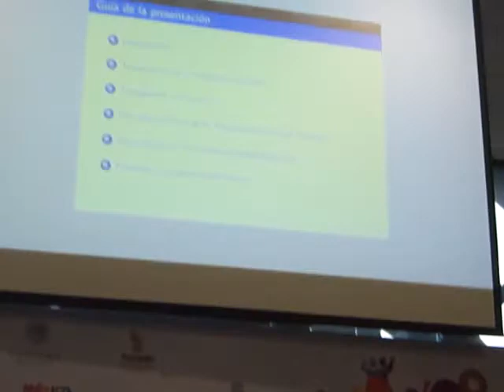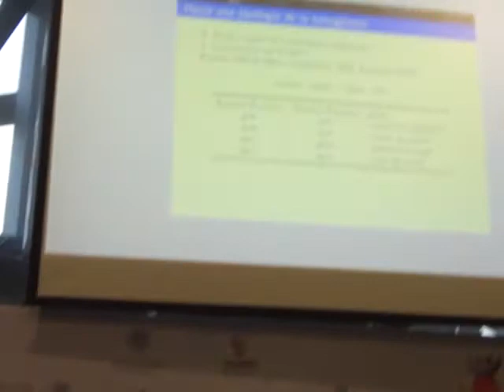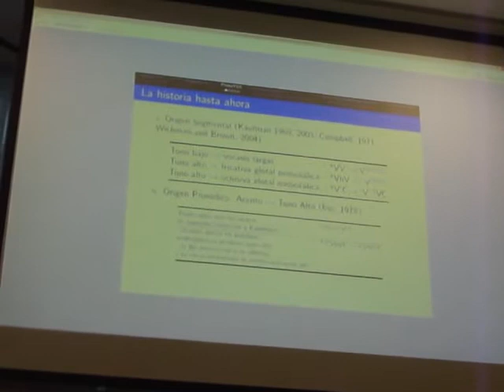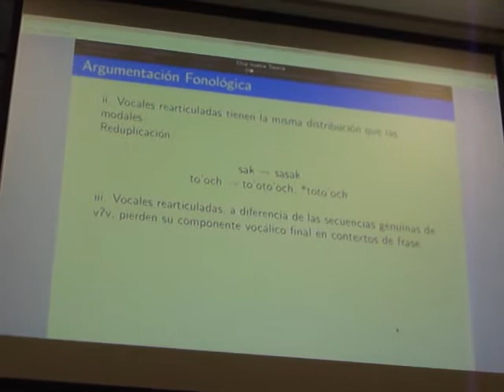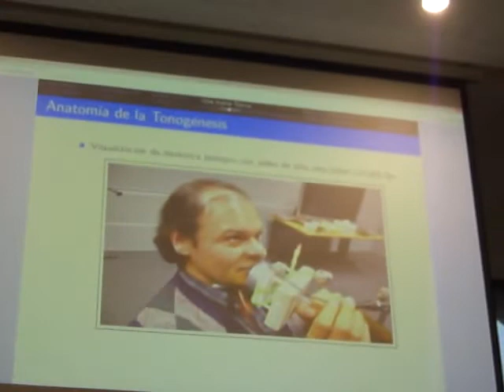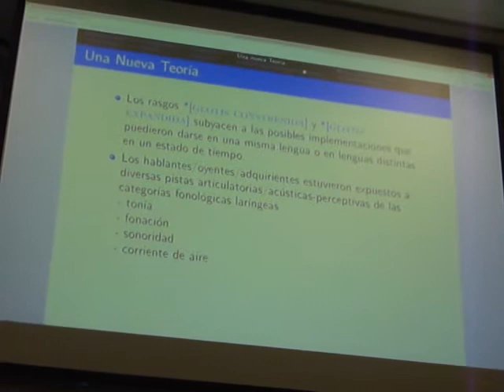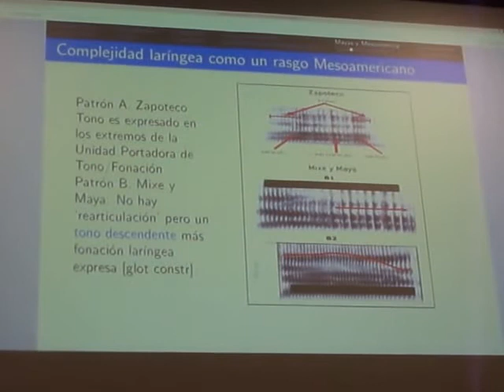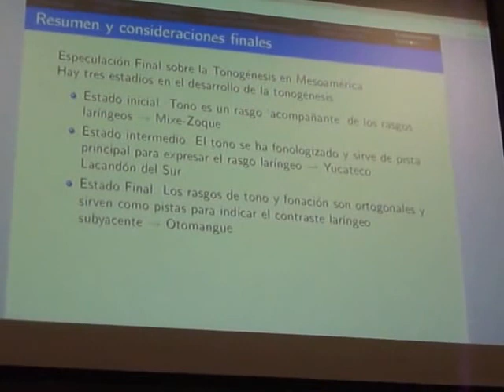LENGUAS mayas [tonos contrastivos y relaciones remotas] (Heriberto Avelino) LINGÜÍSTICA MAYA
Ponencia "Dos enigmas de las lenguas mayas", presentada por Heriberto Avelino (Investigador independiente) el día Sábado 15 de Octubre de 2016, como parte de la temática "Literatura maya contemporánea, revitalización y educación intercultural" de la Mesa Redonda del Mayab, FICMAYA 2016.

Festival Internacional de la Cultura Maya 2016.
Mesa redonda del Mayab .
El lenguaje entre los Mayas.
Balance y perspectivas de la lengua maya ayer y hoy.
Gran museo del mundo maya.